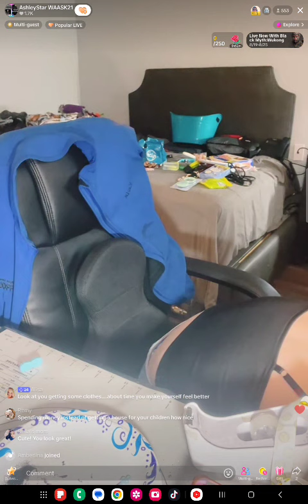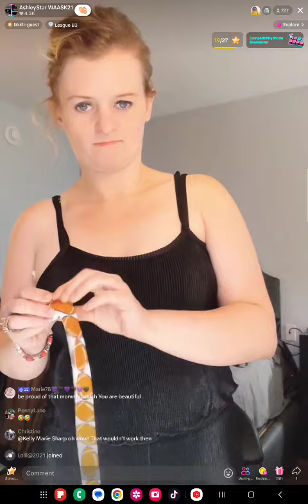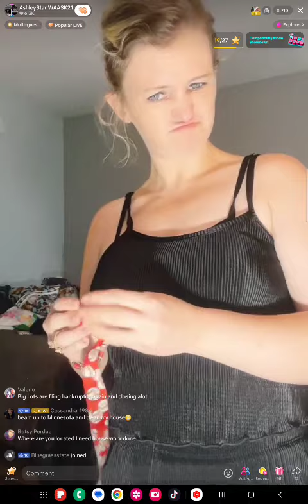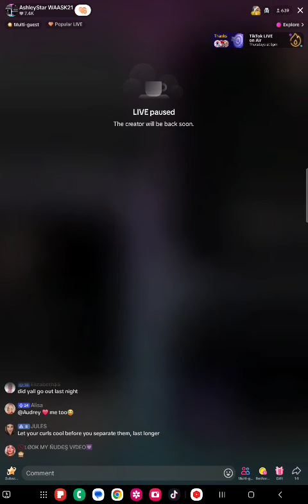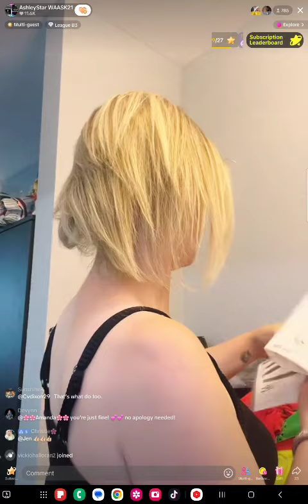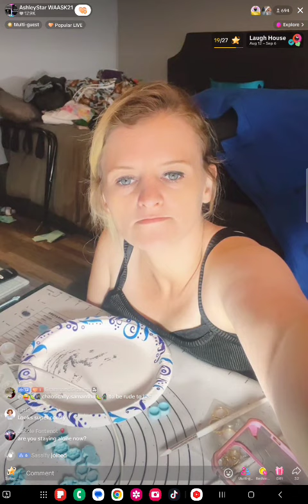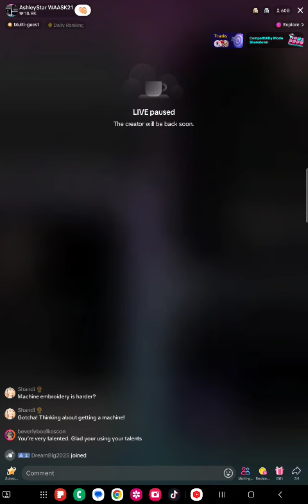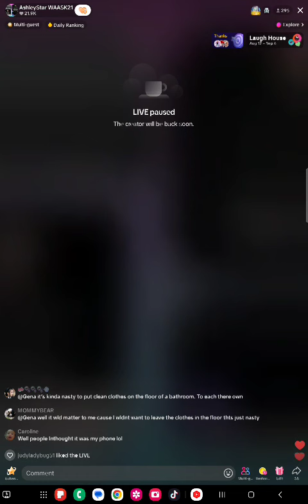08/21 Ashley Star